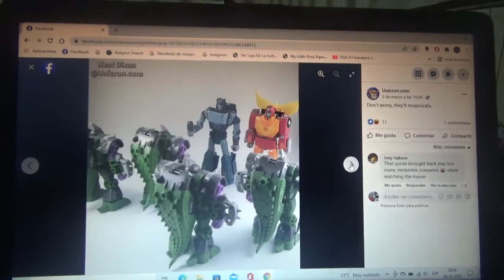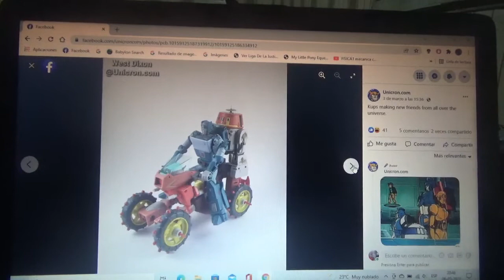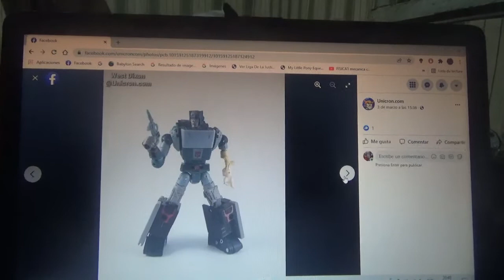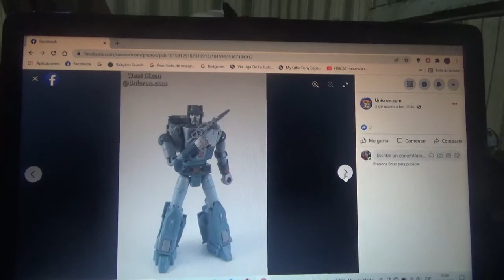Imágenes de Transformers Buzzworthy Bumblebee Studio Series 86 Kup